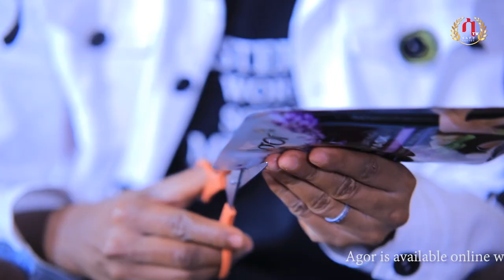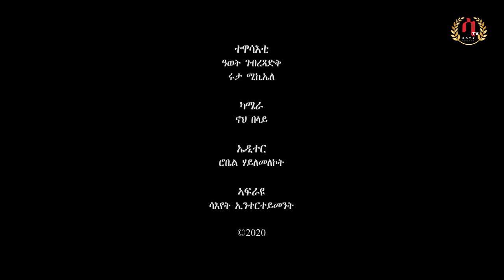Saeyet- New Eritrean tigrigna comedy 2020 |zenawi And babe | ህያብ ዜናዊ ን ቤብ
Saeyet- Eritrean New comedy 2020 |zenawi And babe | ህያብ ዜናዊ ን ቤብ

Saeyet Media YouTupe Chanel is providing you the best New Eritrean music Bereket Mesele  - Temenye | ተመንየ - New Eritrean Music 2020 (Official Video)